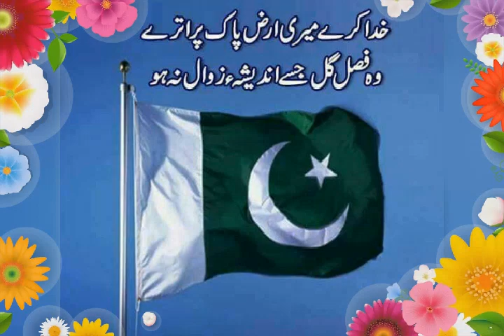April 1, 2021